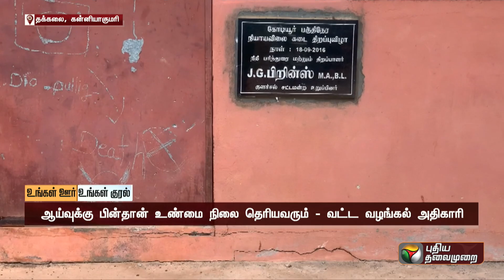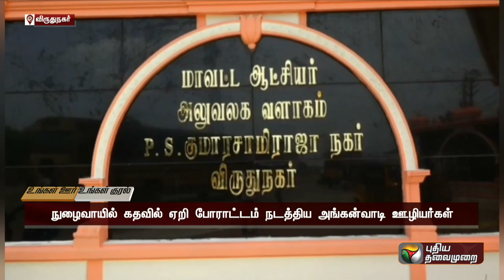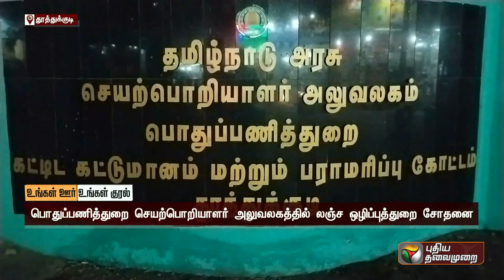குடியிருப்புப் பகுதிகளில் ஆட்டம் காட்டும் சிறுத்தை | உங்கள் ஊர் உங்கள் குரல் | PTT